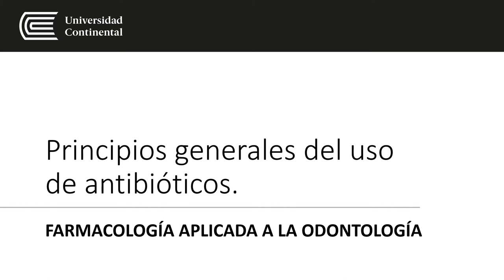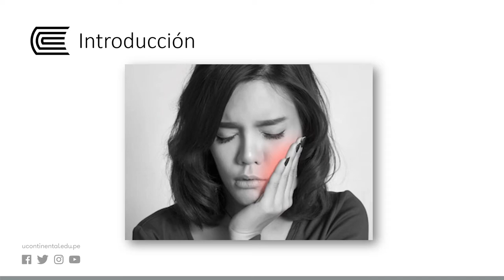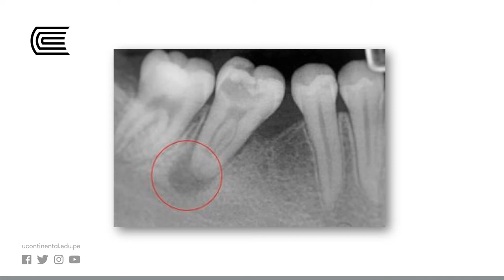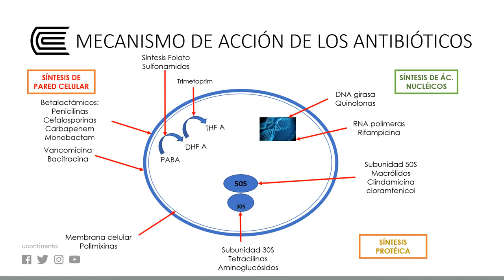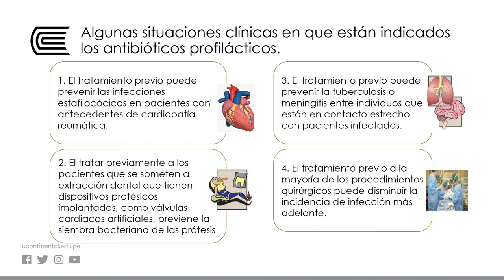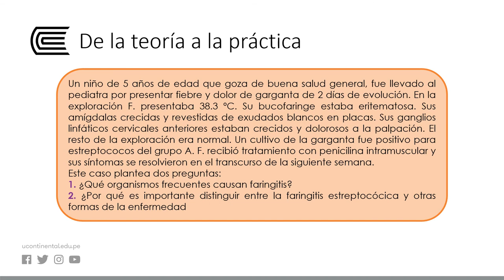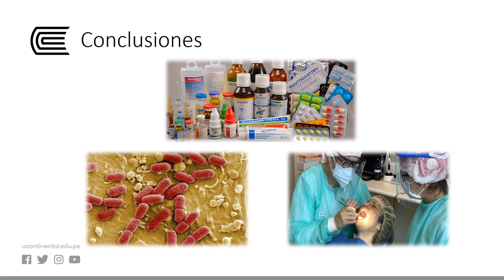Principios generales del uso de antibióticos